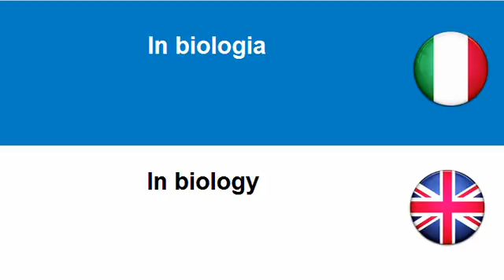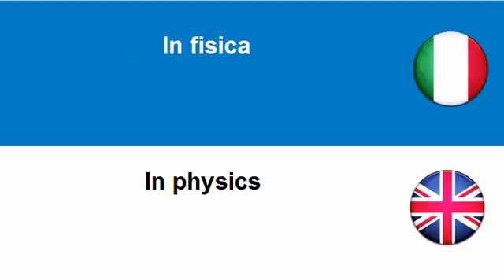Imparare l'Inglese = In tecnologie aerospaziali